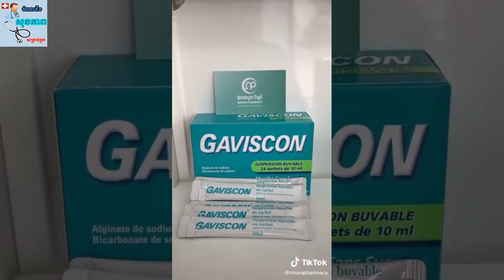ថ្នាំក្រពះ បន្សាបជាតិអាស៊ីត Gaviscon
ឱសថ GAVISCON (Sodium alginate / Sodium bicarbonate)